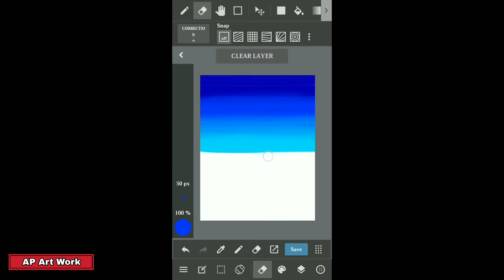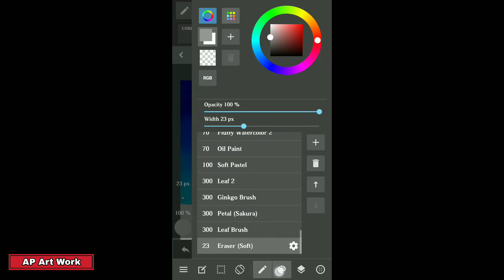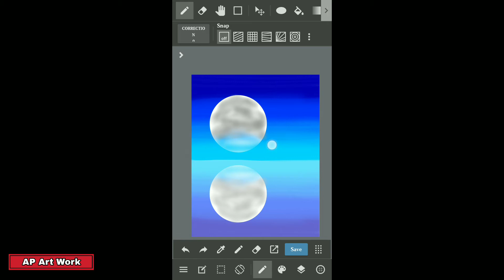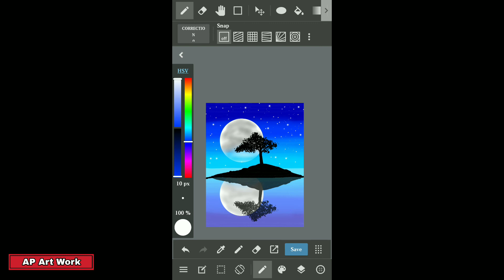Easy beautiful reflection scenery for beginners/kids | AP Art Work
Hello dosto ek baar fir se swagat hai aapka ek or naye video mai.

ess video mai maine phone ka use kar ke ek reflection scenery banaunga...

i hope aapko ye video pasand ayega, or agar pasand aata hai to video ko LIKE karne ke  baad SHARE kardijiyega, or aage aise hi interesting videos dekhna chahte hai to channel SUBSCRIBE kar ke bell icon press kar le.

DHANYWAD !

|| App used for drawing - Medibang paint - drawing ||